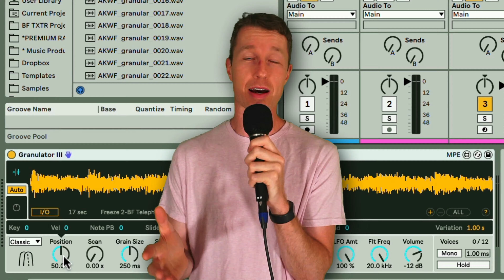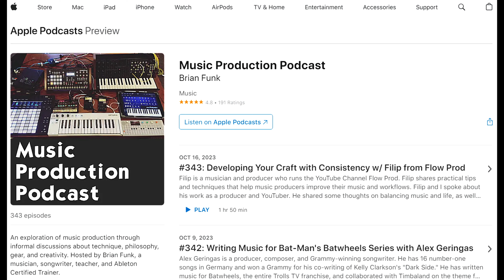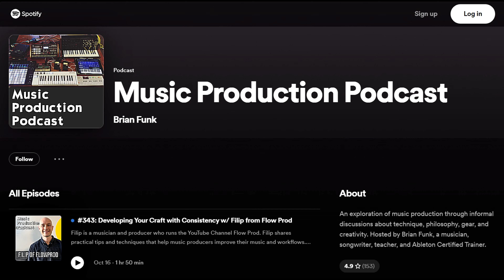David Alexander - Audio Engineer, Producer, Musician - Music Production Podcast 375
David Alexander is an audio engineer, producer, and musician originally from Portland, Oregon and now based in Los Angeles. He has over 20 years of experience working in all genres, with roots in the subcultures of hardcore and punk. David shares his unique blend of technical skills and creative philosophy on social media.

David and I spoke about mental and creative challenges music-makers face, how to get into the creative flow, and why the answer is probably not more gear.

for music production tutorials, videos, and sound packs.

🎧 Podcast Gear:
Podcast Mic: Heil PR-40
Preamp: Soyuz Launcher
Interface: Scarlette 4i4
Camera: Sony A7III
Camera Lens: Sigma
Mic Stand: Rode PSA1

🎤 Microphones:
Heil PR-40
Heil PR-37